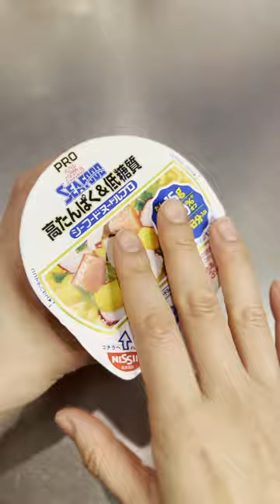【ASMR】CupNoodle Seafood Juice Sounds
Product name:CupNoodle Seafood High protein&Low carb
Manufacturer:NISSIN FOODS HOLDINGS CO.,LTD.